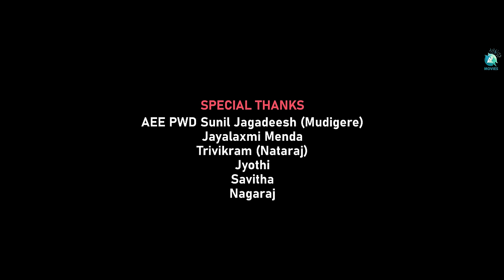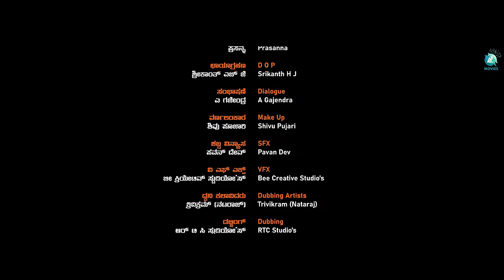Diary 19 Kannada Short Movie | Mohan Suri, Srikanth H J, Vaishali Gowda | Mohansuri | A2 Movies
Presenting 'Diary 19' - a short film that will keep you guessing till the very end! Featuring Mohan Suri, Sreekanth H J, Vaishali Gowda, and a stellar cast, this cinematic experience is not to be missed. Directed by Mohan Suri, with music by Prasanna Kumar M S, get ready to be immersed in a world of intrigue and suspense. Grab your popcorn and join us on this unforgettable journey!

♫ Movie Name : Diary 19
♫ Subtitle :ಹರಿದ ನೆನಪುಗಳು ಜೋಡಿಸಿದಾಗ...
♫ Starring : Mohan Suri , Srikanth H J, Vaishali Gowda , Baskar , Suresh Babu,Shivu Pujari
♫ Director : Mohansuri
♫ Producer :  Team
♫ Banner : Virat Pictures
♫ D O P : SRIKANTH H J
♫ Editor : Shrungar Haralahalli
♫ Makeup : SHIVU PUJARI
♫ DI :Shrungar Haralahalli